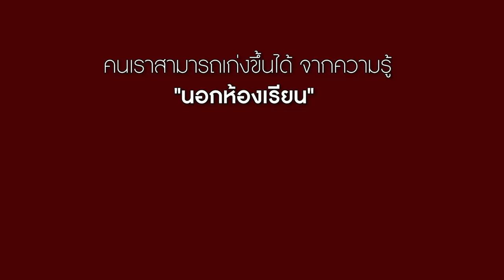ฉันคือเพชรแท้ แกมันก็แค่เพชรเทียม! | CVM Film